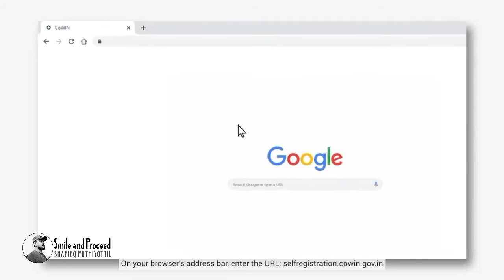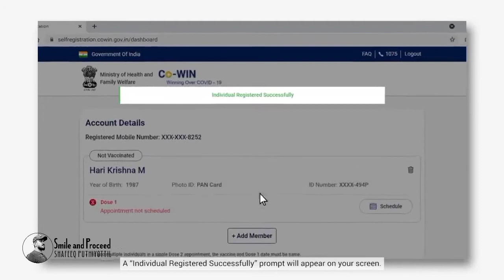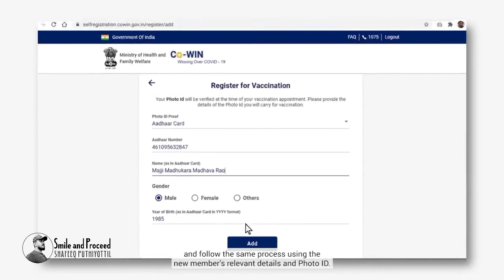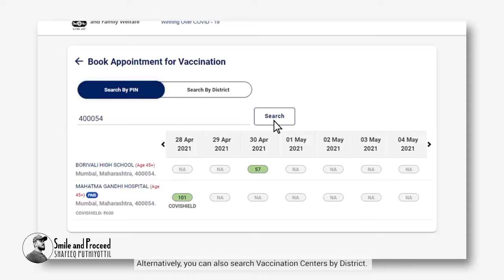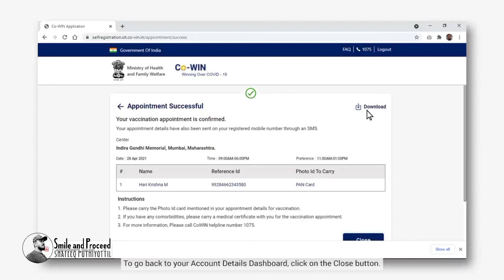Covid vaccination registration | എങ്ങനെ കോവിഡ് വാക്സിൻ രജിസ്റ്റർ ചെയ്യാം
Refference